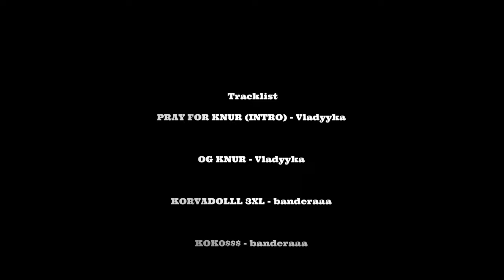OG KNUR INTRO CLIP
OG KNUR 2022. COPYRIGHTED UNDER THE CREATIVE COMMONS ACT©